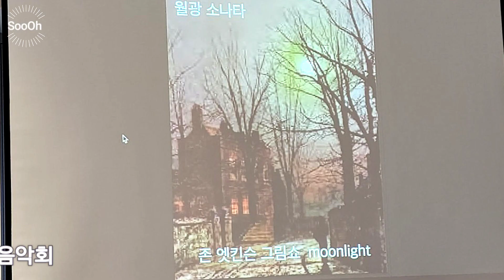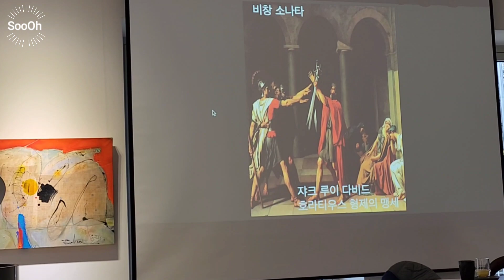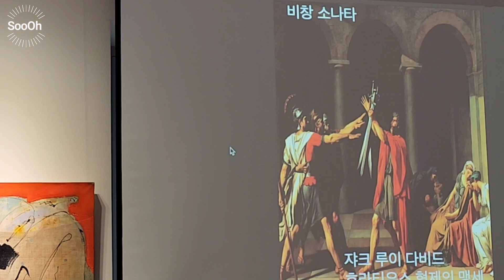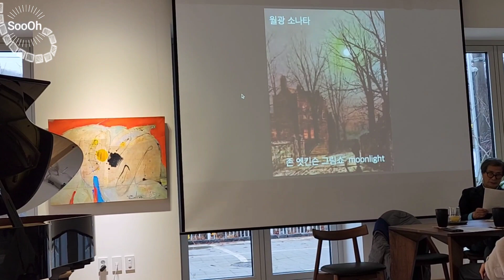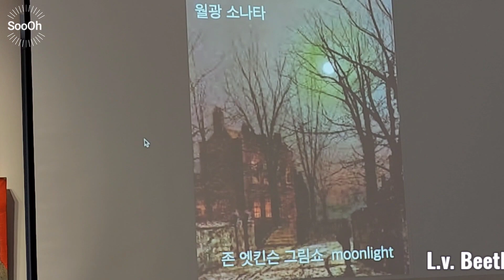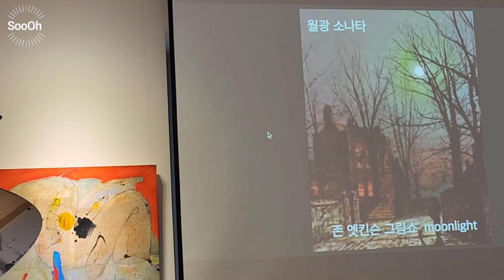Romantic Song | L.v. Beethoven_Pathetique, Moonlight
Music Gallery Phil Cafe Concert

Pianist 이빛나의
해설이 있는 Classic 음악회

Romantic Song 🎹

🔘 L.v. Beethoven
00:00~ Intro

00:57~ Piano Sonata No.8 2nd mov. | Pathetique, 비창

05:55~ Piano Sonata No.14 1st mov. | Moonlight, 월광